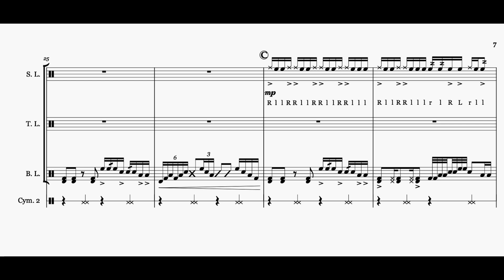[NEW!] To the Point Drumline Cadence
A newly re-written version of one of my most popular cadences! The formatting of the music looks a little strange in the video (stickings, dynamics, etc), but rest assured, if you purchase it, the format will be fine .As the title says, this cadence is Straight To the Point. Meant for advanced high school or college drumlines, this cadence intertwines three in-the-pocket grooves and combines chops with funky beats. Each section gets a chance to shine throughout the cadence before ending in an all-out jam. If you want your drumline and band to have fun, AND your audience to have fun, then this cadence is for you.